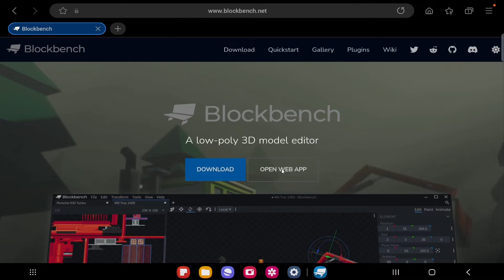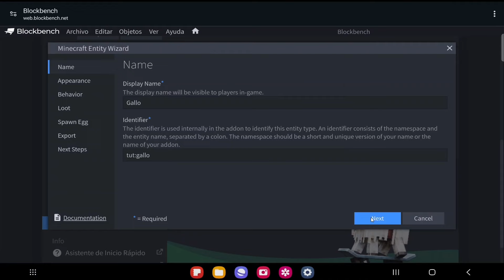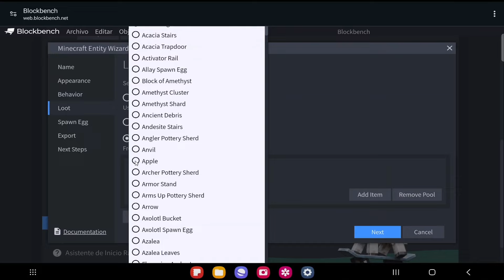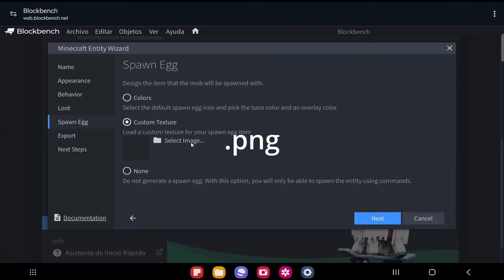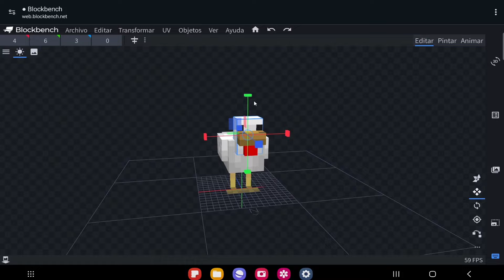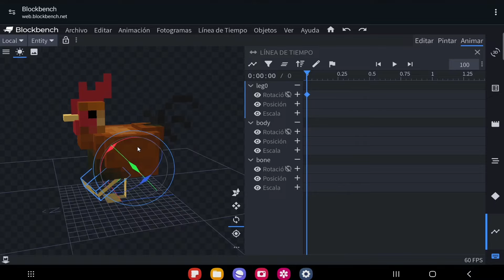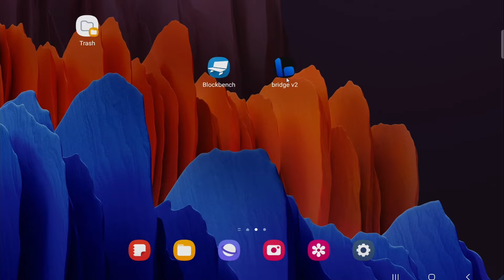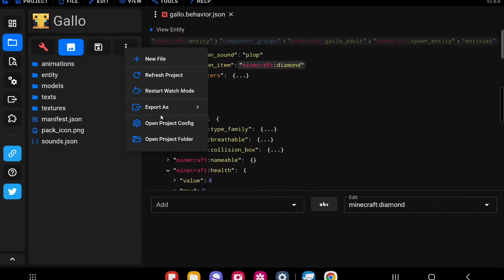Como Crear Entidades Para Minecraft Bedrock | Blockbench Entity Wizard Tutorial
En este tutorial les muestrare la manera mas facil de crear entidades para minecraft PE/BE usando blockbench entity wizard, tambien les mostrare como pueden editar el modelo, textura y animaciones directamente desde celular o computadora.

Xbox Gamertag: B0NY434445

PROGRAMS USADOS:

BlockBench:
Creador: JannisX11

Bridge:
Creador: SolveDev